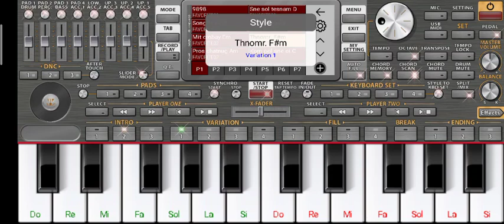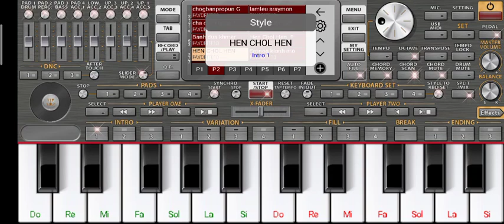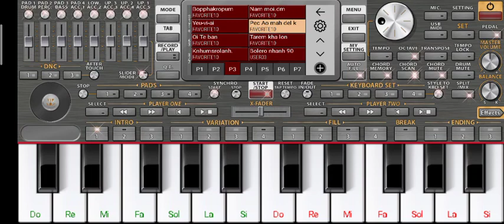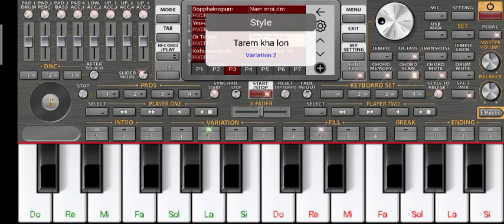Free ចង្វាក់ថ្មីៗ2022, org on phone ,org khmer phone